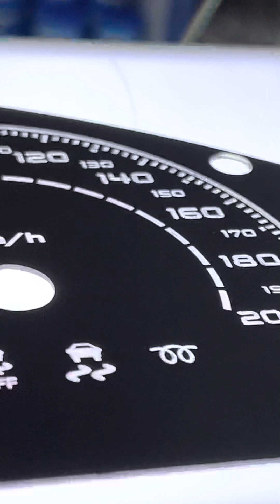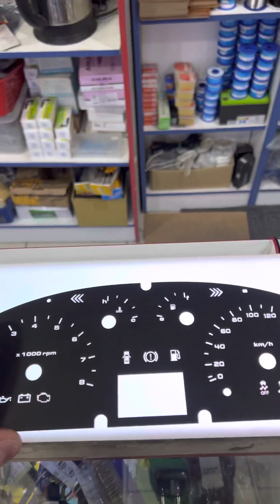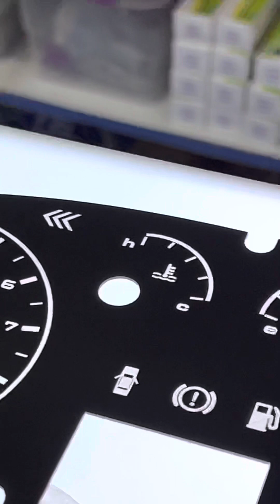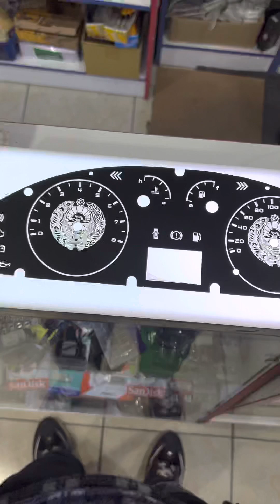Nexia r3 tablo naklekal 99-888-88-66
🇺🇿Ассалому Алайкум!
Ноқулайликлар учун узр сўраймиз!